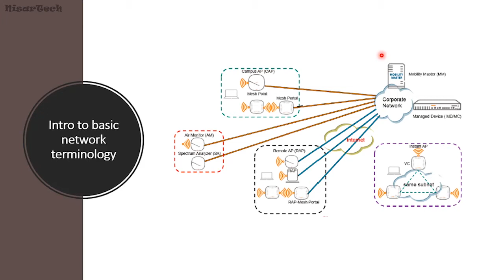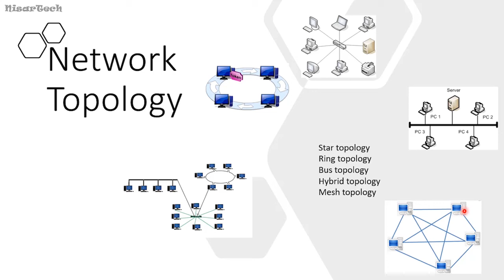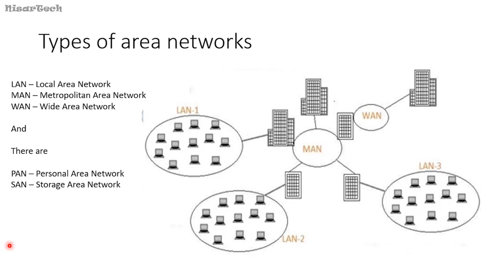Basic Networking lecture# 6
Technology in Pashto by NisarTech